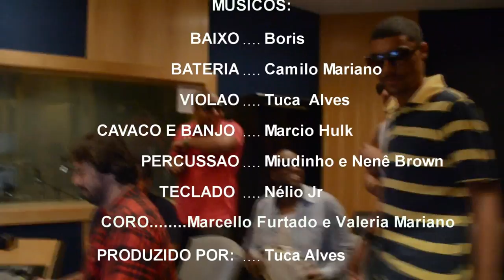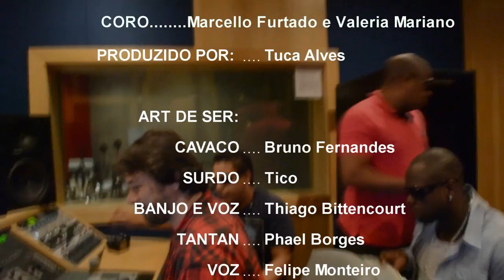Grupo Art de Ser - IBOPE (Clipe Oficial) HD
Artista: Grupo Art de Ser
Compositor: Thiago Bittencourt
Produção Musical: Tuca Alves
Vídeo Produzido Por: Sandro Mota
Logo Marca: Carla Regina
Staff: Gustavo Roiz